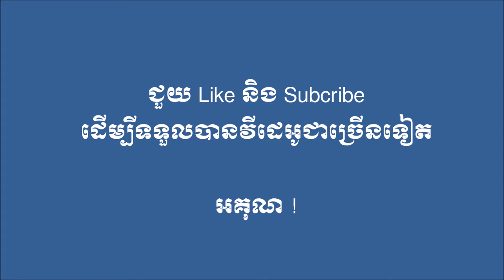ប្រវត្តិសហរដ្ឋអាមេរិក​ - USA History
គណនីយយួធូបShare Media បង្កើតឡើងដើម្បី៖
១.បង្កើតសហគ្រិនកម្ពុជាថ្មីៗ
២.ផ្តល់ចំណេះដឹងផ្នែកធ្វើជំនួញ ភាពជោគជ័យ និង សហគ្រិនភាព
៣.ជាកន្លែងរៀនធ្វើជំនួញដោយឥតគិតថ្លៃ
៤. ប្រវត្តិសាស្ត្រ
៥. ចំនេះដឹងផ្សេងៗ